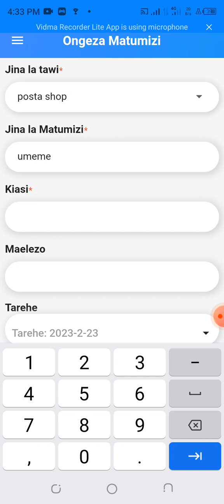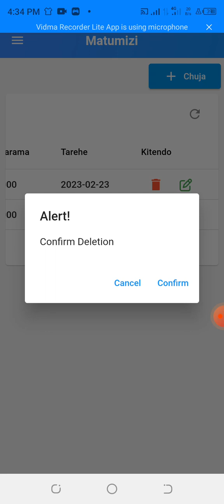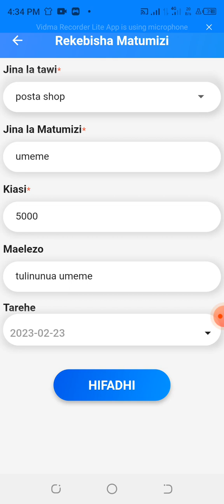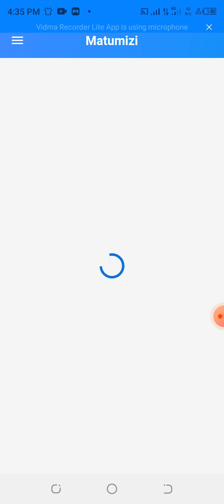Matumizi kitabu biashara